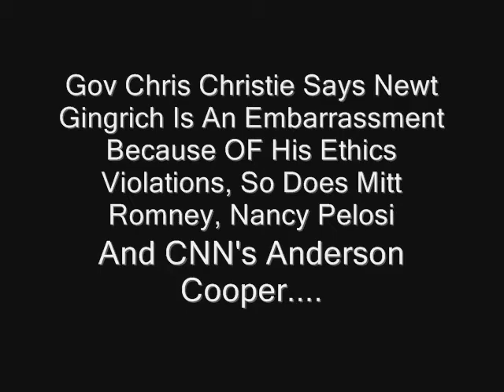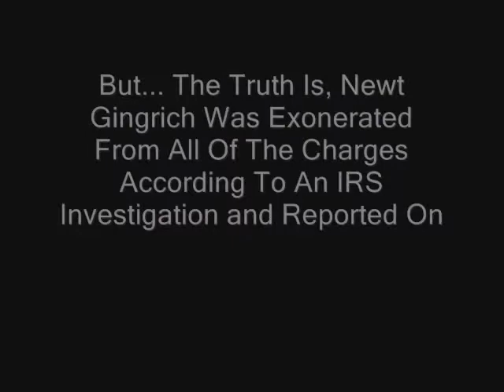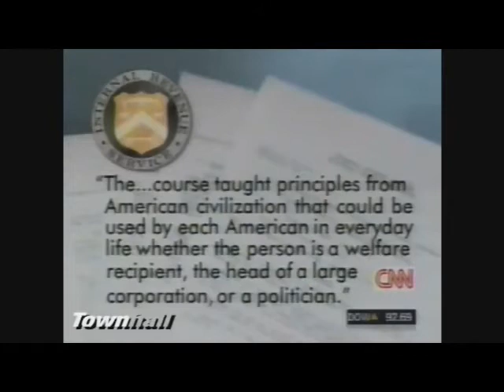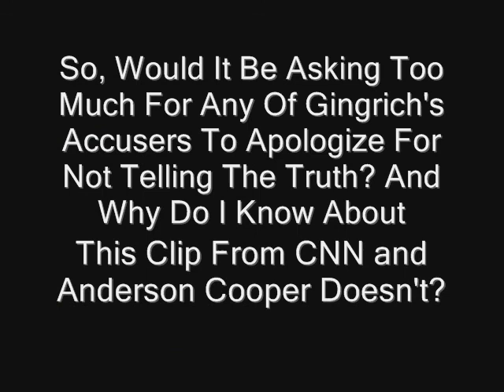Newt Gingrich Vindicated of Ethics Violations By IRS In 1999 CNN Report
Newt Gingrich Was "Accused" of Ethics Violations During the 90's By Democrats, But In This 1999 CNN Report, Gingrich Was Exonerated and Vindicated By The IRS, But Romney, Pelosi, Christie, Anderson Cooper and a Host Of Others Continue To Perpetrate a Falsehood! Why?

NJ Gov Chris Christie says Newt Gingrich is an embarrassment because of his ethics violations in the 90's, So does Mitt Romney, Nancy Pelosi and CNN's Anderson Cooper. But the Truth Is, Newt Gingrich was exonerated from all of the charges according to a 3 year IRS investigation and reported on by CNN In 1999! So, would it be asking too much for any of Gingrich's accusers to apologize for not telling the truth? And why do I know bbout this clip from CNN and Anderson Cooper doesn't?

Of the 84 ethics charges filed (exclusively by Democrats) against Newt Gingrich, 83 were subsequently dropped due to a complete lack of merit or foundation in fact, The remaining charge is the subject of the this video. It too proved to be utterly baseless. David Bonier brought 74 false charges all by himself and all found with no substance and Pelosi and the other Democrats did to Newt in the 90's what they've done to Palin since 2008 which also caused her to resign as Governor, due to the fact that she could no longer afford to fight them in court. All her charges were also found to be baseless.